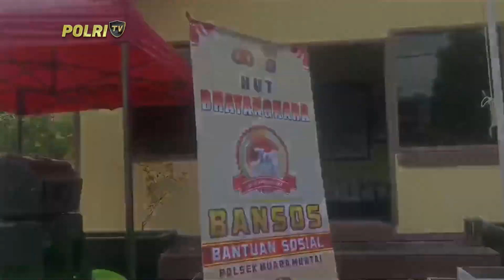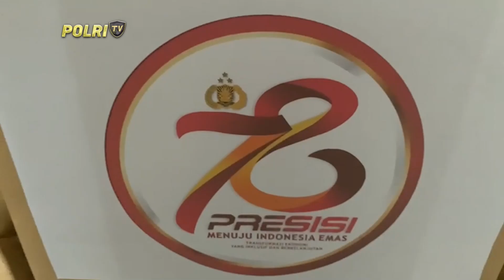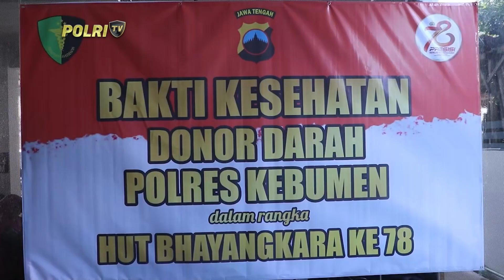PRESISI UTAMA 03/07/2024 (3/5)